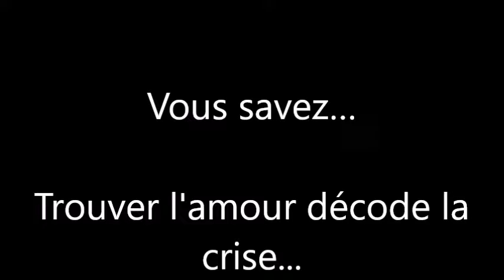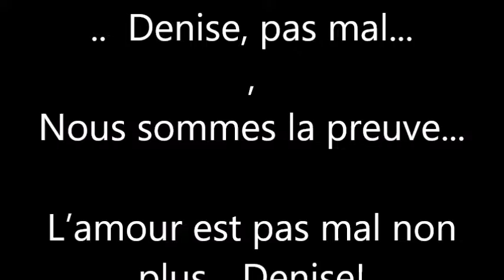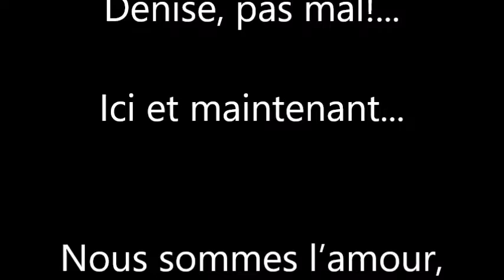Denise, pas mal: Trouver l'amour décode la crise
Mon âme  est politique et exige une preuve essentiel